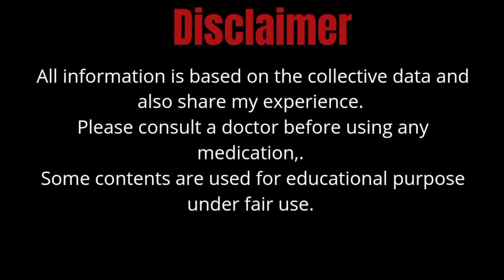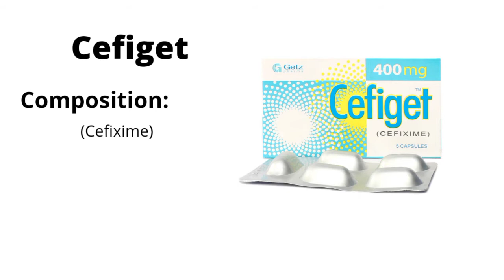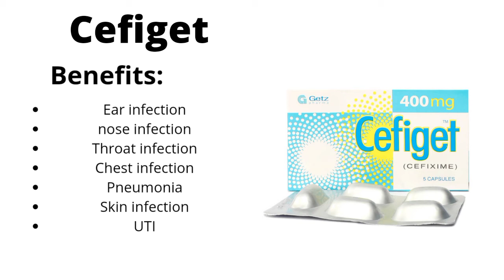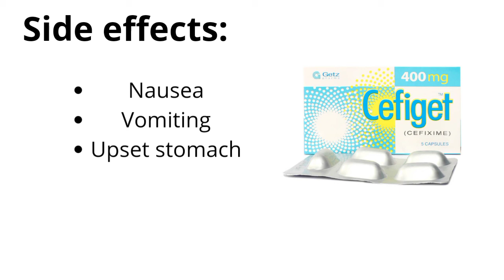cefiget 400 mg | cefiget tablet 400 mg uses in urdu | cefiget capsule benefits, side effects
this video is about that is cefiget 400 mg, cefiget tablet 400 mg uses in urdu, cefiget capsule benefits, side effects

cefiget 400 mg,
cefiget tablet 400 mg uses in urdu,
cefiget 200 mg uses in urdu,
cefiget capsule 400 mg uses in urdu,
cefiget 200 mg,
cefiget 400 mg,
cefiget 400mg uses in urdu,
cefiget 400mg uses in pregnancy in urdu,
cefiget cefixime uses in urdu,
cefiget tablet uses,
cefiget tablet uses in urdu,
cefiget tablet uses in hindi,
cefiget 400mg uses,
cefiget 400mg,
uti infection in women,
uti infection in men,
uti treatment for female,
uti infection in women treatment,
uti in pregnancy,
throat infection treatment,
pneumonia treatment,
nose infection treatment,
ear infection treatment in urdu,
ear infection inside,
cefixime 400 mg,
cefixime tablet uses,
cefixime uses in urdu,
cefixime 400 mg uses,
cefixime capsule 400 mg,
cefixime 400 mg capsule uses,
cefixime trihydrate,
cefixime trihydrate 400 mg,